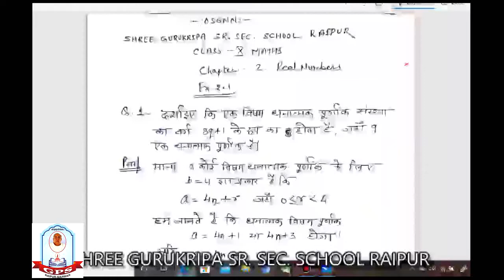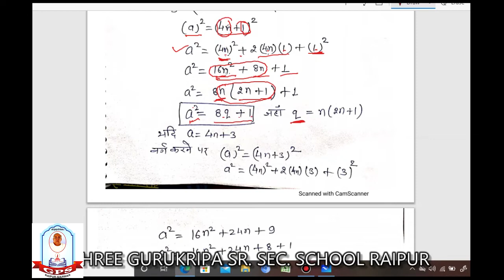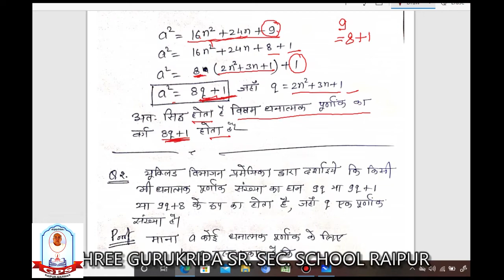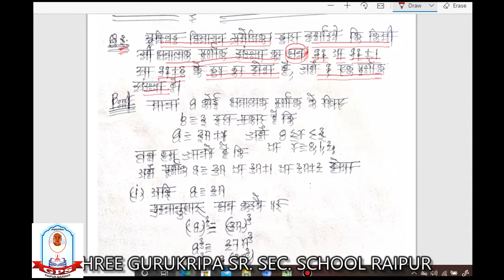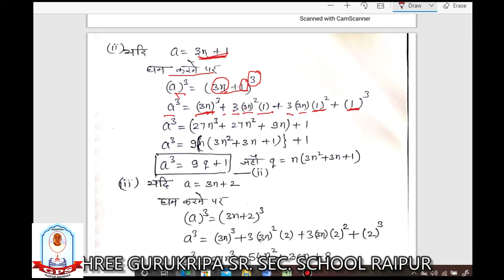Real Numbers excercise 2.1